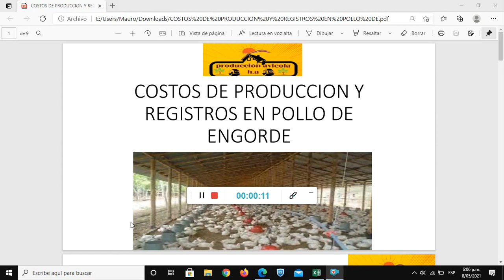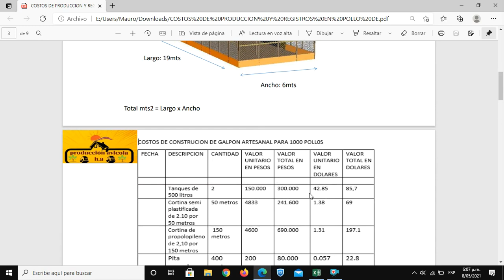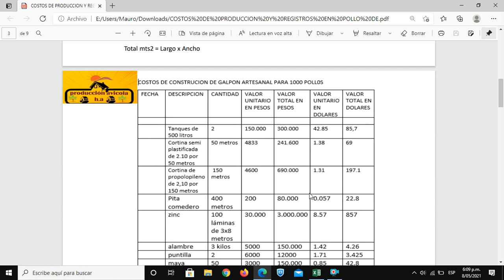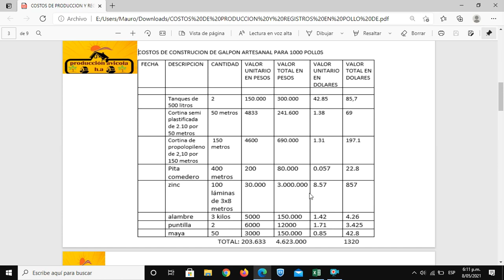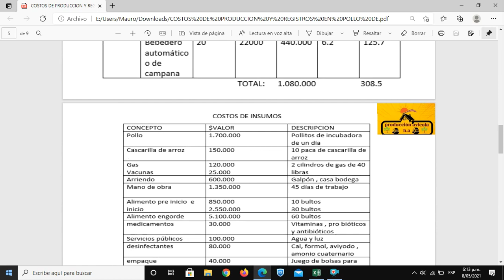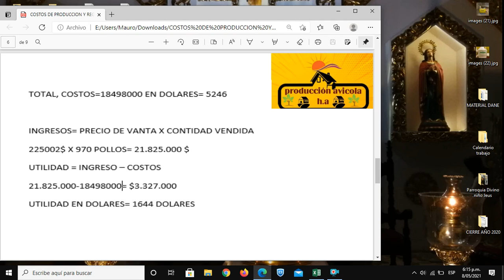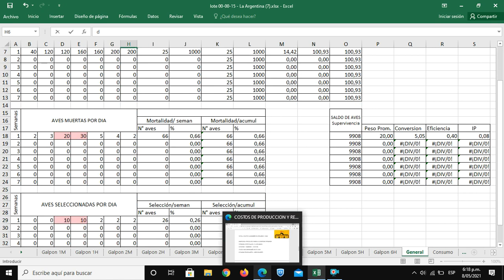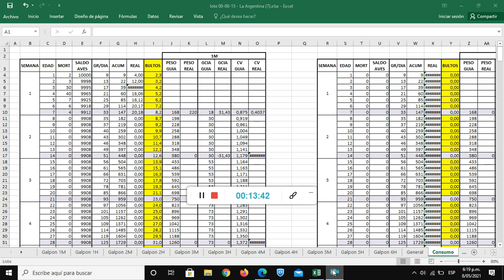Costos de producción en pollos de engorde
En este vídeo se dan ejemplos claros con galpones de 1000 pollos para calcular los costos que se necesitan para construirlo y la utilidad que nos puede dar este proyecto.